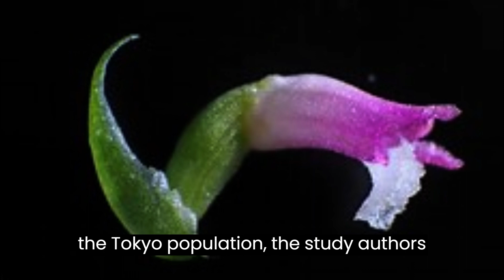A new species of orchid has been discovered in Japan - 2023 New Discovery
Share this wonderful news to the world! These orchids are called “ladies’ tresses” due to their resemblance to wavy locks of hair.

Source:
The rosy pink petals of Spiranthes hachijoensis.
 Photograph: Masayuki Ishibashi/Kobe University